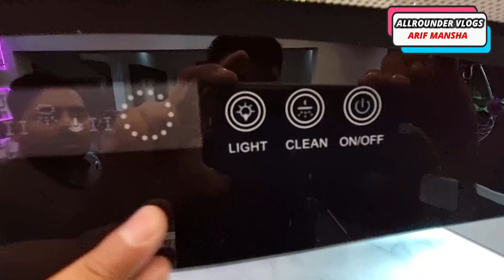Kitchen Cabinet Color Ideas || Modular Kitchen 2022 || Uv High Glass Cabinet | Allrounder Vlogs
KITCHEN ORDER

Kitchen Cabinet Color Ideas || Modular Kitchen 2022 || Kitchen Cabinet Design | Allrounder Vlogs

Kitchen Design | Kitchen Interior Design | 2021 Kitchen Trends |Modular Kitchen Design | Arif Mansha | Allrounder Vlogs

Kitchen Design | Kitchen Interior Design | 2021 Kitchen Trends | Modular Kitchen Design | Arif Mansha
Arif Mansha | Allrounder Vlogs

interior design, interior decorating, kitchen trends, kitchen design, kitchen trends 2021,kitchen interior design

Modular Kitchen Design workzk complete price Kitchen ideas Organization With Details | Arif Mansha | Allrounder Vlogs

Modular Kitchen Design workzk complete price Kitchen ideas Organization With Details

Modular Kitchen Trends 2021 / New Looks & Stylish Cabinet , Worktop & More / kitchen INTERIOR DESIGN | Allrounder Vlogs

Kitchen extension ideas are amongst the most sought-after of building projects for homeowners – and no wonder, get your kitchen extension just right and you won't just create a big open-plan room with space for dining and seating, you will also be adding more valuable space to your home and can increase the value of your property, if you decide to sell, too.

Below, we have gathered the best kitchen extension ideas to suit all styles and sizes of homes – and a wide range of budgets, too. There are different material choices to consider, plus expert advice to help you make the right
decision.

HOW TO MAKE UV KITCHEN ON CHEAP PRICE | LATEST KITCHEN DESIGN 2021 | MODULAR KITCHEN DESIGN | Allrounder Vlogs

our channel mission is that you can buy all things low cost in our country without any charges if you buy these things Ali baba online shopping site you can pay extra charges these wholesale markets
3d floor plan boundary wall designs pakistan,3d floor planner,3d house plans, kitchen tiles design, beautiful kitchen designs,2021 kitchen design, kitchen ceiling design, kitchen wall tiles design.you can buy these things thorough WhatsApp and cell phone number.

This channel pervoid you bussiness ideas,Career Advice,Education,Entrepreneur,Urdu,Hindi,Urdu Videos,Hindi Videos,How To Make Money,Ideas,India,Indian
,Inspirational Stories,Inspirational Videos,Inspirational Videos in Hindi,Inspirational Videos in Urdu,Life Changing,Life Coach,Motivational
,Motivational Speaker,Motivational Speech,Motivational Videos,Motivational Videos in Hindi
,Motivational Videos in Urdu, Pakistan, Pakistani, Self Help Videos,Success Videos,  Allrounder Vlogs

Allrounder Vlogs